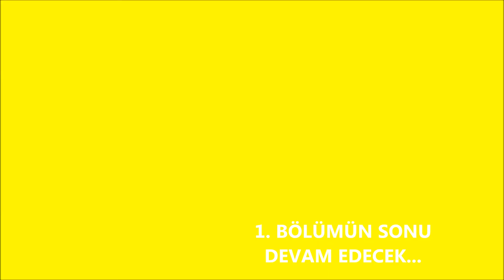M.K. PAŞA RIDERS CAFE AÇILIŞI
M.K. PAŞA RIDERS CAFE AÇILIŞI 1. BÖLÜM VİDEOSU 01 MART 2020